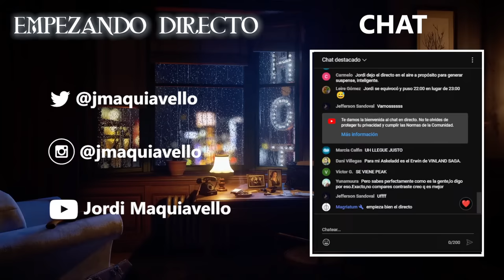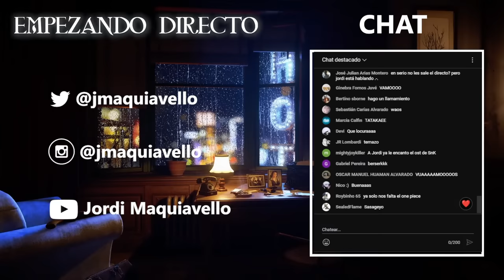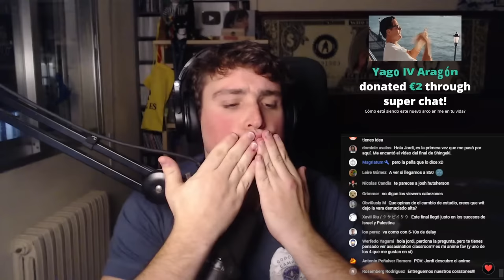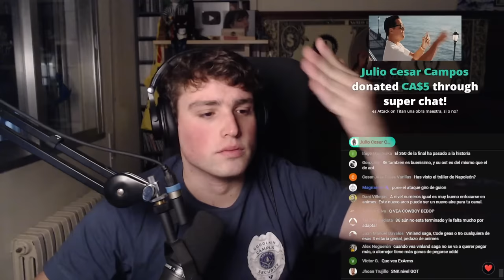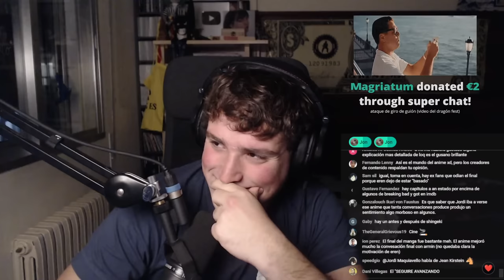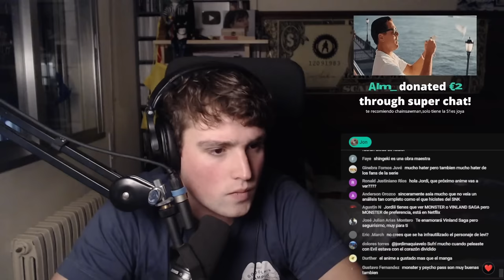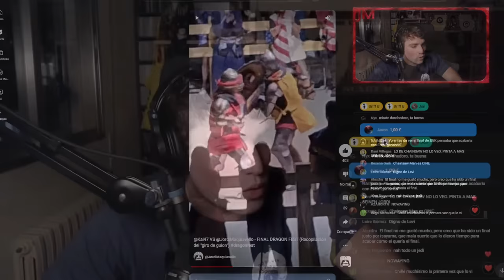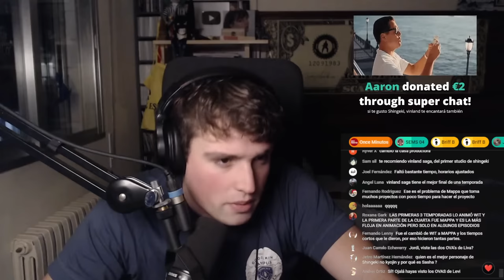CINE Y VIDA ESPECIAL ATTACK ON TITAN | PREGUNTAS Y RESPUESTAS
Especial de Cine y Vida en el que Jordi Maquiavello comentará la serie del momento: Attack on Titan/Shingeki No Kyojin. ¿Palos? ¿Alabanzas? Disfruten.